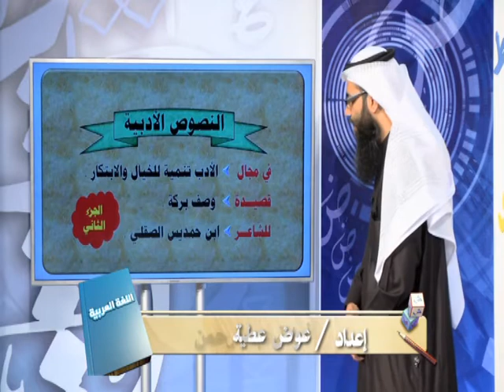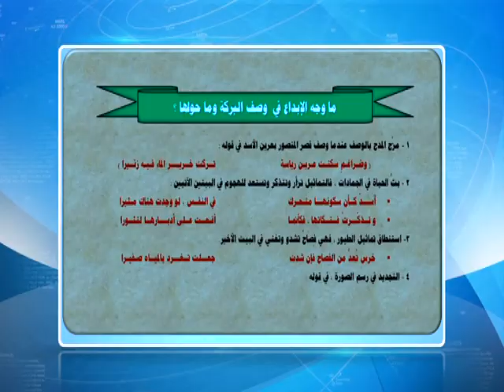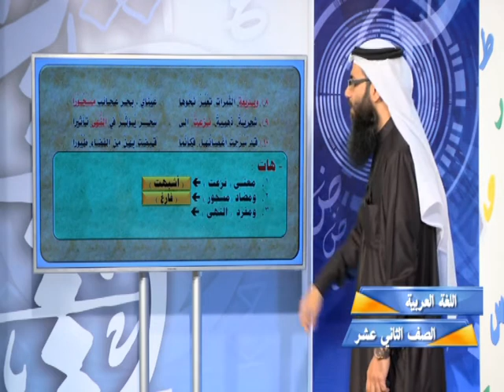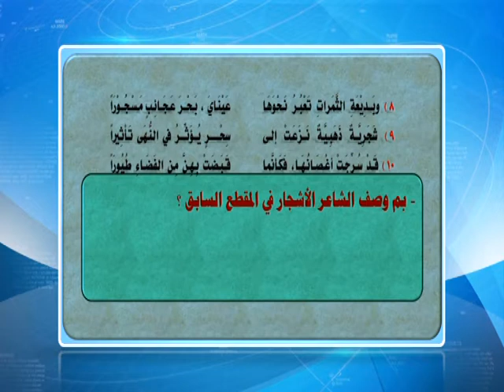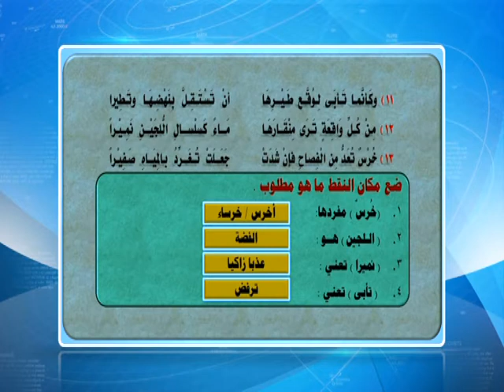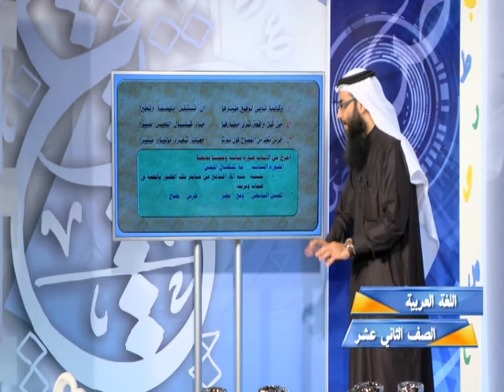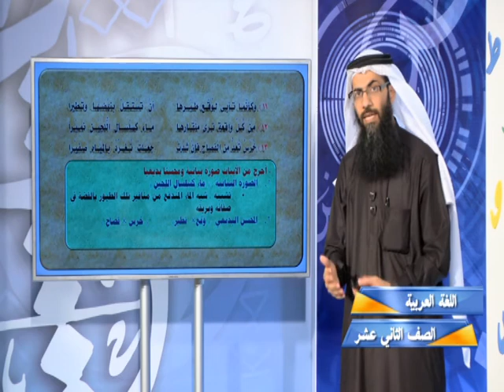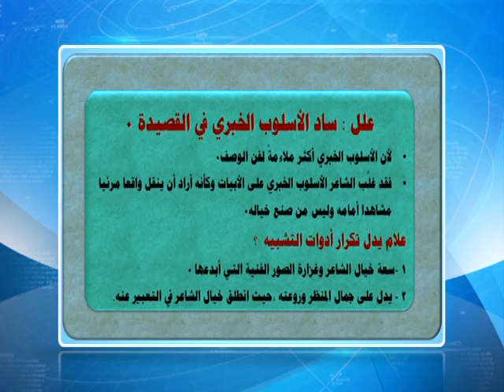اللغة العربية - المقالات - الفصل الدراسي الأول - الدرس الثامن